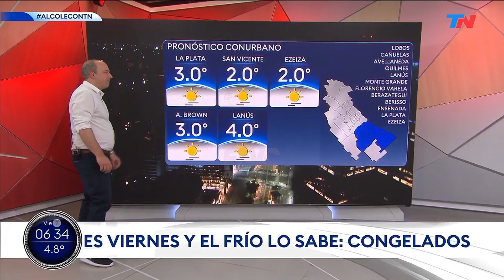Tempraneros: Clima con Fernando Confessore + Los Pequegolazos de Tempraneros (09/08/2024)